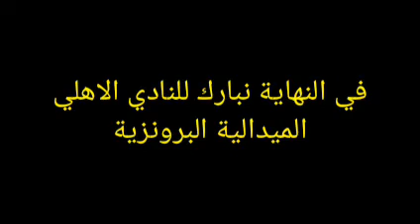ممر شرفي من لاعبي تشيلسي وبالميراس لحظة دخول ثالث العالم لاستلام ميداليتهم 12-2-2022